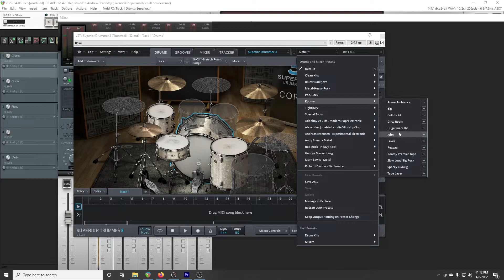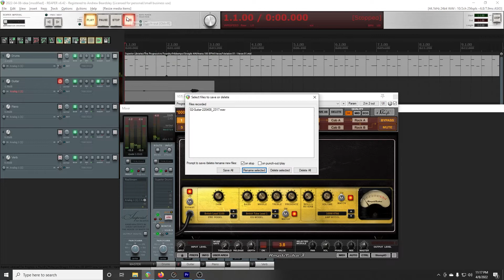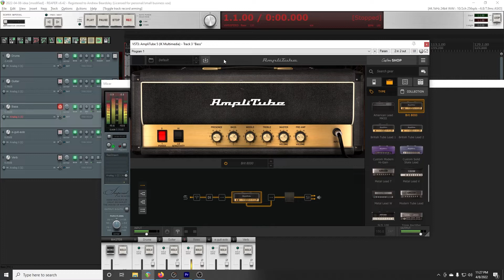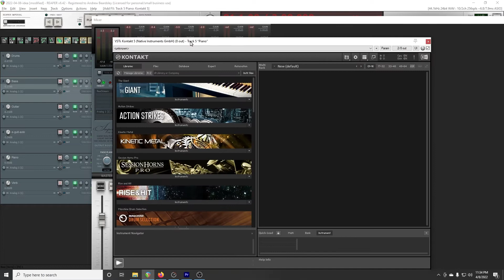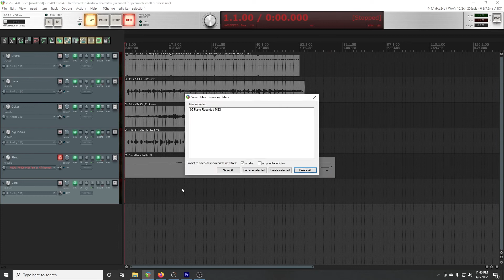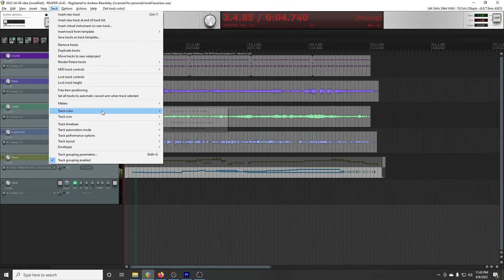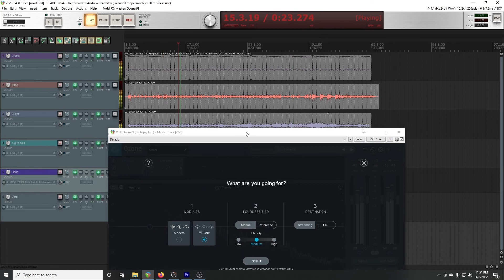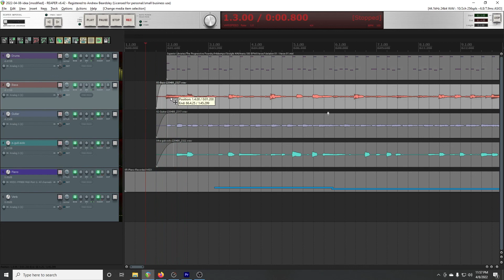"Quick" mix process from start to finish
Start to finish in ~35 minutes.  Shows my process for better or for worse.

It's quiet for the first few minutes while I try to figure out what to record.